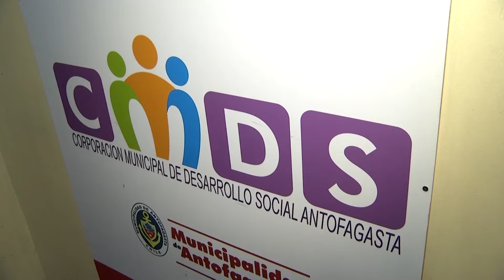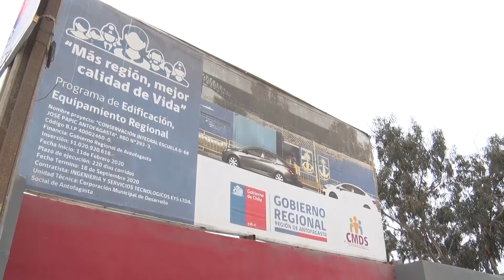Instituciones de Gobierno solicitan antecedentes del proceso de investigación de caso Katherine Yoma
Autoridades de Gobierno solicitaron información sobre los procesos investigativos del caso de la profesora Katherine Yoma, quien denunció amenazas de muerte y acoso sexual mientras se desempeñaba en la Escuela D-68.